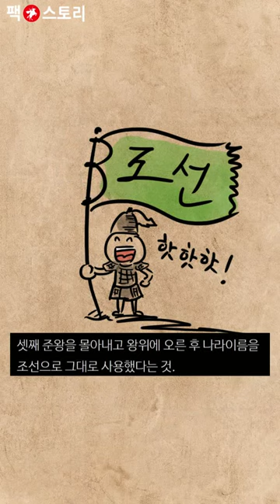[1분만에 알고싶다] 고조선왕 위만은 정말 중국인일까?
감사합니다.